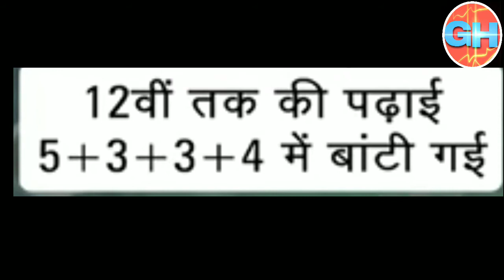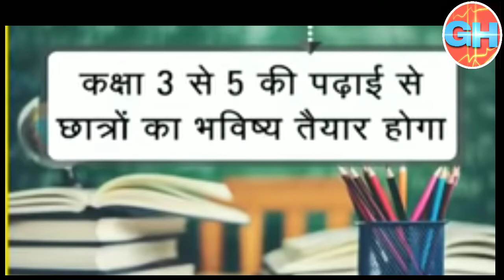नई शिक्षा नीति 2020 हिंदी में आसान भाषा में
hello guys is video mein new shiksha education ke bare mein bataya gaya hai jo ki school college ke Label ka hai UG program PG program Uske bare mein agale video mein bataya jaega is video mein Yahi bataya gaya hai ki nai Shiksha Niti ko Kis kram Mein Rakha gaya hai Aakhir Kis kram Se padha jaega